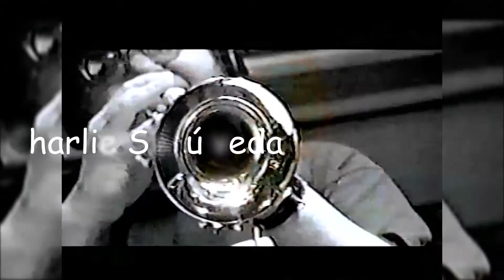Flight to Jordan - Tito Puente & Golden men of latin jazz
Feliz año para todos !!!
Que Dios nos de todo lo que merecemos.

Y para arrancar con todos los hierros comparto con ustedes este video clip de una de las agrupaciones más completas de la escena latina; Los hombres de oro del latin jazz, liderados por el maestro Tito Puente.

Tengo entendido que grabaron 3 discos, de los cuales tengo 2 solamente. Uno de esos discos es en vivo en el Village Gate y hay video de esa presentación. No se si el video salió completo a la venta, pero llegué a ver un extracto de esa presentación. El tercer disco no se si es en vivo o en estudio.

Puente junto a Mongo, Giovanni, Ignacio Berroa, Andy González, Hilton Ruíz, Mario Rivera, Charlie Sepúlveda, Dave Valentín y en la presentación en vivo se sumó Claudio Roditti. También se sumó en el estudio el saxofonista james Moody. La mayoría ya están en otro plano, pero sin duda es un "dream team" lo que formaron.

El disco es del año 94 y se grabó en el estudio Hit Factory con la dirección musical de Dave Valentín, la supervisión de los arreglos por parte de Puente y la ingeniería de Jhon Fausty. El productor ejecutivo fue Raplh Mercado. EL productor fue Jack Hooke.